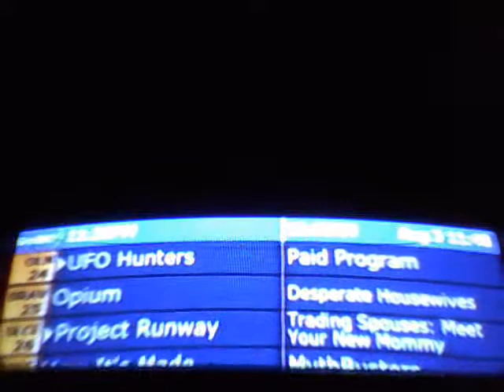Victoria TVListings channel experiencing technical difficulties Tue Aug 3 2010